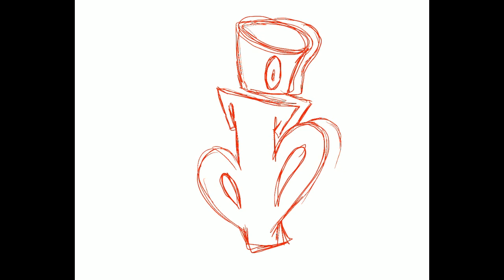HOW TO DRAW GRAFFITI LETTER " I "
Be Blessed
Stay Blessed